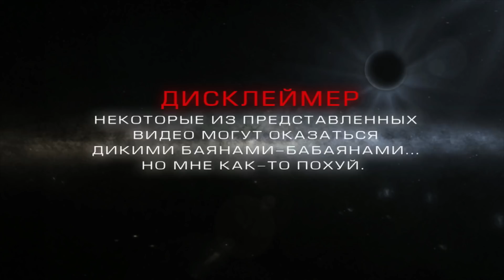+100500 - В Томске Торжественно Открыли Водяную Колонку